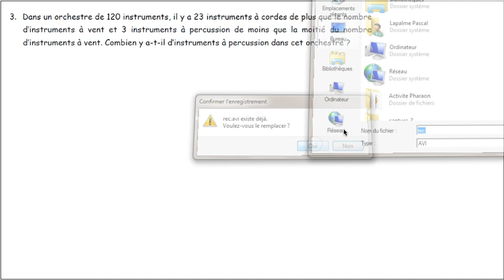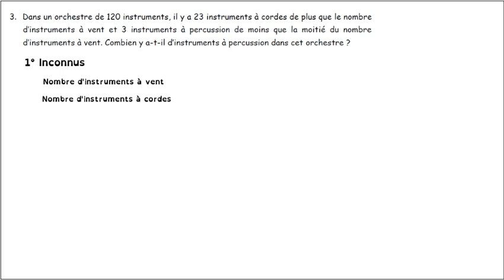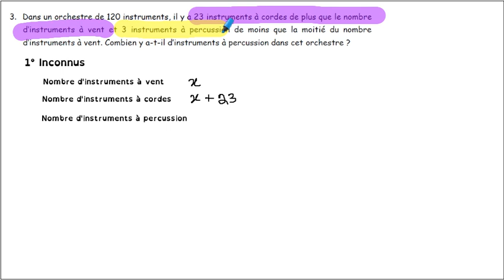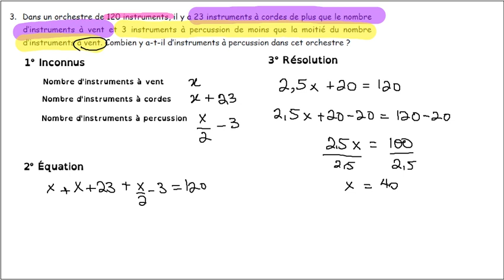Résolution du numéro 3 dans le document de résolution d'une équation